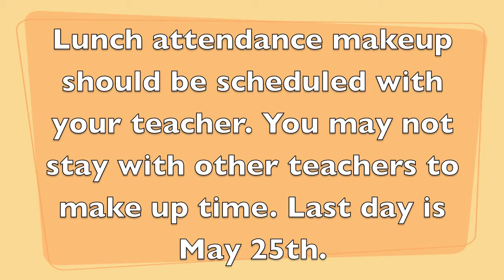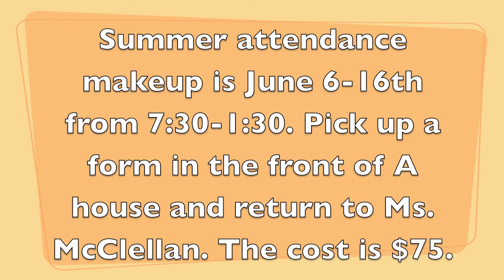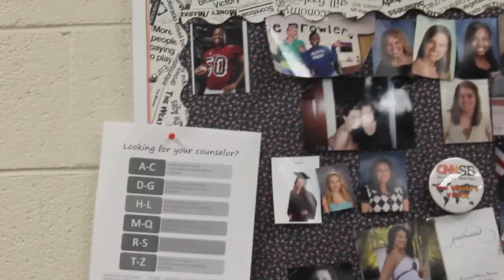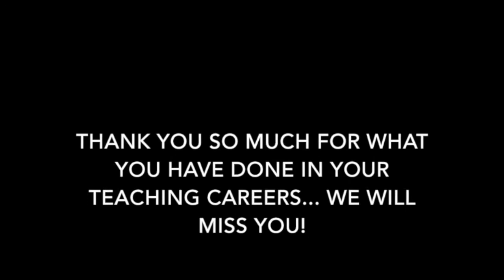Forest Fire 5 18